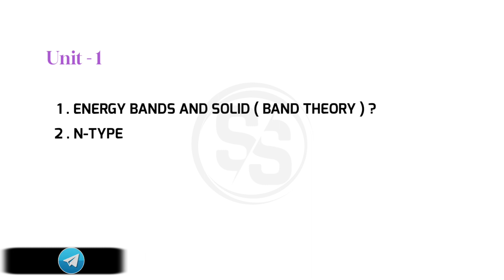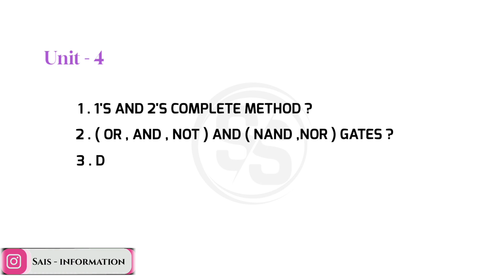Degree 6th sem physics important questions || Ou